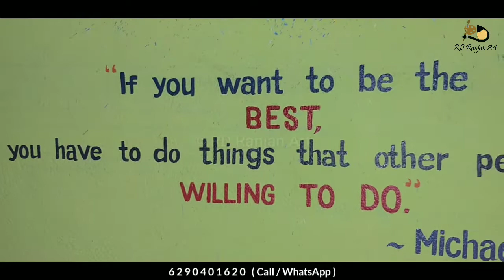Graphics Wall painting of the greatest swimmer Michael Phelps By RD Ranjan Art